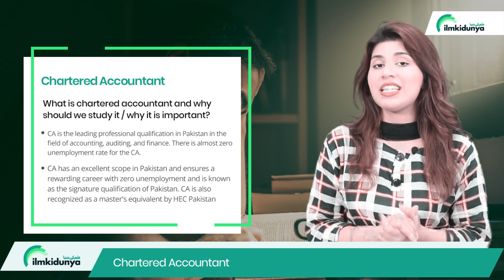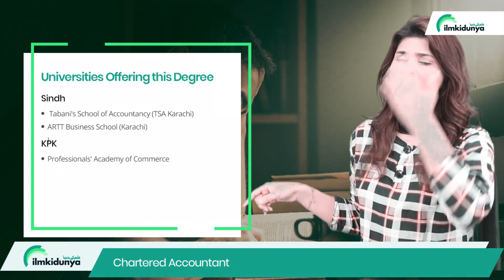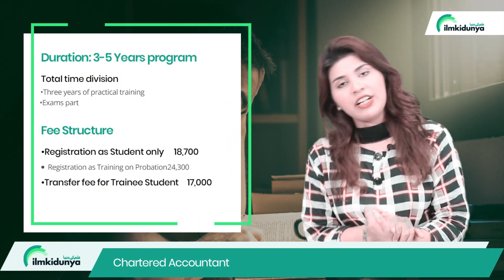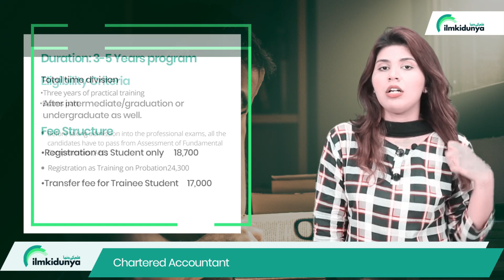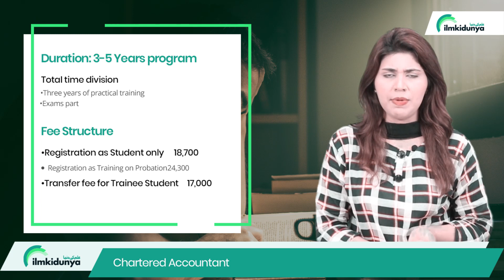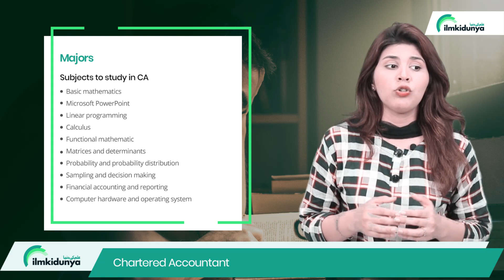Scope of CA in Pakistan | Charter Accountancy | Complete information about CA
CA is the leading professional qualification in Pakistan in the field of accounting, auditing, and finance. There is almost zero unemployment rate for the CA.
00:05 Introduction to CA
02:32  Universities offering CA
05:00  Eligibility Criteria OF CA
08:42   Merit and registration process of CA
11:02   Subjects to study in CA
12:20   After completing CA program Jobs

Chartered Accountant program (CA)

What is chartered accountant and why should we study it / why it is important?

CA has an excellent scope in Pakistan and ensures a rewarding career with zero unemployment and is known as the signature qualification of Pakistan. CA is also recognized as a master's equivalent by HEC Pakistan.

The program has 2-3 option to apply
• Full time student scheme
• Trainee student
• Training and probation

Universities offering this degree
Punjab
• The Millennium University College (TMUC Islamabad)
• School of Business and Management (Islamabad)
• SKANS School of Accountancy – (SKAN Islamabad )
• The TIPS College of Accountancy (TCA-Faisalabad )
• ISLAND of Professional Studies (IPS)
• SKANS School of Accountancy – (SKAN Faisalabad)
• Punjab University (Lahore)
• Bahaudin Zakriya University (Lahore)
• Sarghoda University
• College Of Certified Accountancy (Multan)
• Air University (Islamabad)
• Bahria University, E-8 Campus Islamabad
• COMSATS University (Islamabad)
Sindh
• Tabani's School of Accountancy (TSA Karachi)
• ARTT Business School (Karachi)
• IQ School of Finance (Karachi)
• KASBIT College of Accountancy and Professional Studies
• ESCRIBIR College of Advance Studies
• KnS School of Business Studies (Karachi)
• Karachi University
• Shah Abdul Latif University (Khair Pur)
KPK
• Professionals' Academy of Commerce
• SKANS School of Accountancy (SKANS Peshawar)
• Peshawar University (Peshawar)
• Kohat University Of Science & Technology (Kohat)
Baluchistan
• National University Of Modern Languages ( Quetta Campus )
Duration: 3-5 Years program
Total time division
 The criteria is divided mainly into two categories such as
• Three years of practical training
• Exams part

Eligibility Criteria: After intermediate/graduation or undergraduate as well.
Before taking admission into the professional exams, all the candidates have to pass from Assessment of Fundamental Competencies (AFC)

Fee
• Registration as Student only 18,700
• Registration as Training on Probation 24,300
• Transfer fee for Trainee Student 17,000

Merit and registration process

• Minimum 50% marks with Higher Secondary School Certificate.
• Minimum 45% marks or equivalent with graduation and post-graduation qualification
Registration process
Online Registration for the year 2022.
• The photos and documents should be attested and should be of latest date.
• Transcript, Proof of payment of fee, certificates, result cards, exemption letters, and other documents that must be attached with the application form.
• Attach the equivalence certificate with the application in case of your qualification is foreign.
• In the application form, the students need to mention the last roll number and the passing session.
• After completing all the required formalities, a registration confirmation letter will be received to the student.
• If the requirements are not filled properly it can lead to rejection

Subjects to study in CA
• Basic mathematics
• Microsoft PowerPoint
• Linear programming
• Calculus
• Functional mathematic
• Matrices and determinants
• Probability and probability distribution
• Sampling and decision making
• Financial accounting and reporting
• Computer hardware and operating system
• Audit, assurance and related services
• Company law and ethics (provisions relating to accounts and audit)
• Presentation and use of data in Statistics